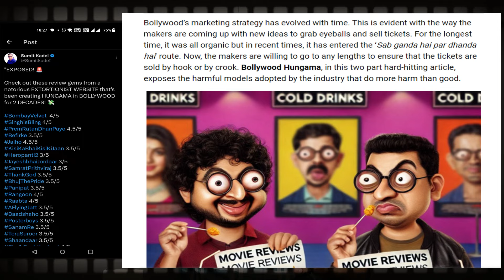Kalki 2898 AD : BOLLYWOOD SCAM EXPOSED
kalki 2898
kalki 2898 ad box office collection
kalki collection
kalki 2898 ad hindi box office colelction
prabhas
ankur mendiratta